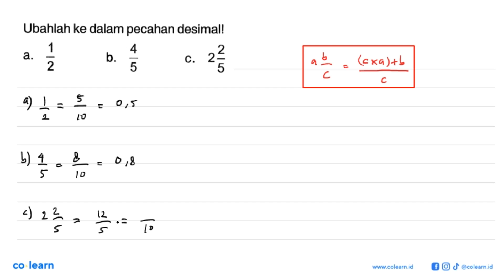Ubahlah ke dalam pecahan desimall 1 4 22 a. b_ C 2 5 5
Topik atau Materi: Pecahan Desimal dan Persen - BILANGAN BULAT DAN PECAHAN - BILANGAN - Matematika Kelas 7 SMP - KTSP

Sumber Soal: Matematika SMK Kelas 10, KTSP, FTM, 2015 , N/A

00:00 : Bedah Soal
01:00 : Konsep, rumus dan pengertian Pecahan Desimal dan Persen
01:18 : Langkah penyelesaian soal
01:13 : Jawaban akhir
01:43 : Penutup